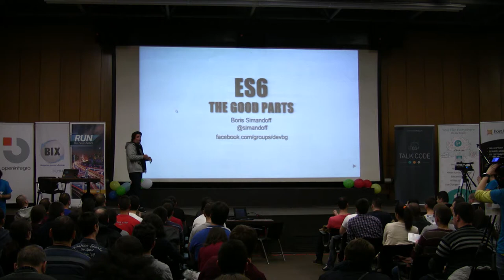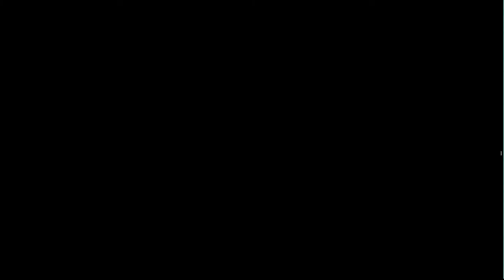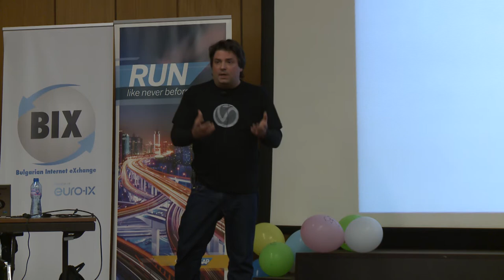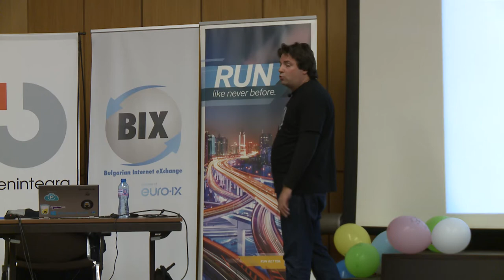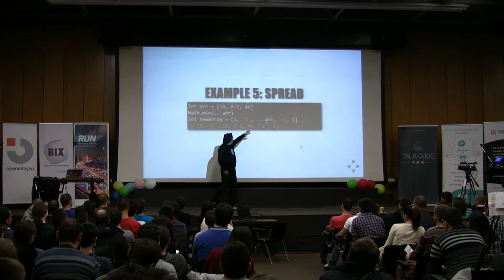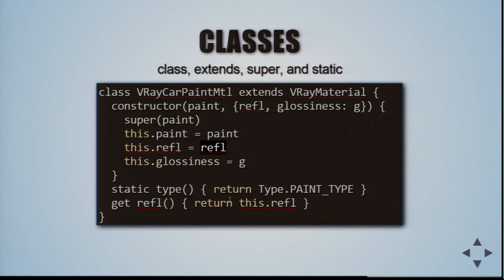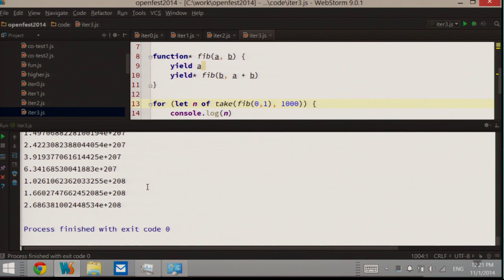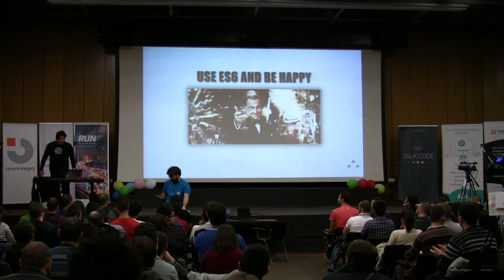ES6: The Good Parts - Борис Симандов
ES6 е най-новата версия на JavaScript. В тази версия езика е сериозно подобрен и разширен в посока писане на по-ясен и по-чист код. Голяма част от неудобствата са премахнати, което е превърнало JS в модерен и удобен мулти-платформен език за програмиране. Ще бъдат показани някой от ключовите нови възможности: generators, array comprehensions, iterators, arrow functions, proxies, template strings, let operator и др.